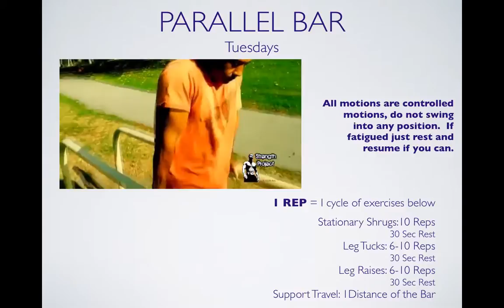Parallel Bar Tues 1